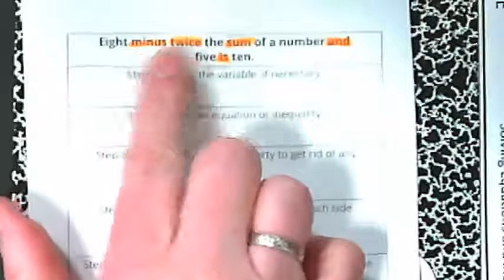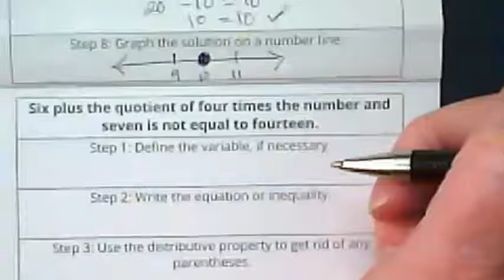Solving Equations from words to a graph